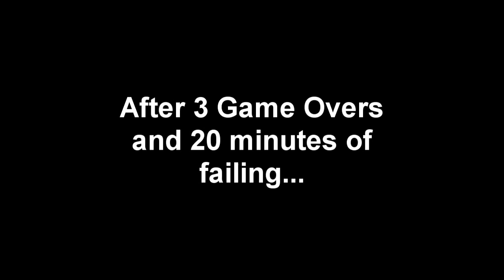Let's Play Sonic the Hedgehog 4 Episode II - Part 5 - Quick Sand + Oil Physics = Sadface